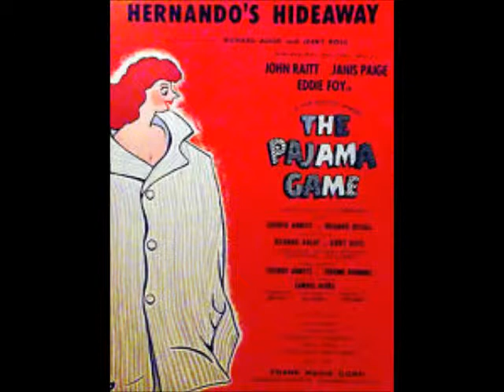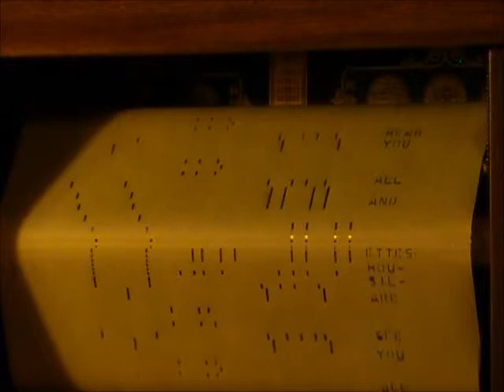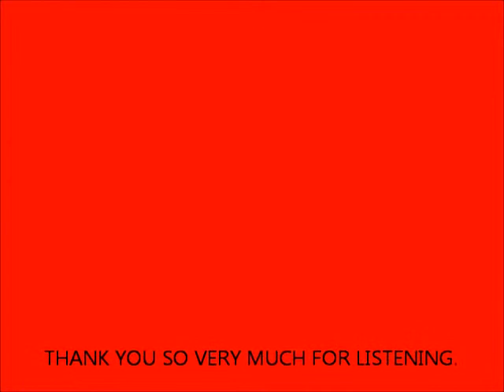HERNANDO'S HIDEAWAY - PLAYER PIANO ROLL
"Hernando's Hideaway" is a tango show tune, largely in long meter, from the musical The Pajama Game, written by Jerry Ross and Richard Adler and published in 1954.